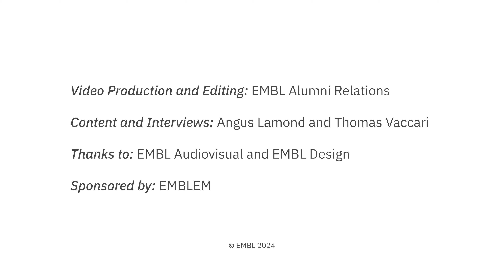Fátima Gebauer, EMBL Postdoctoral Fellow and Staff Scientist, 1995-2002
Fátima Gebauer (EMBL Staff Scientist, 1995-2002) speaks with Angus Lamond (EMBL Group Leader, 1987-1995) about her experience at EMBL, including her initial impression of the lab as "heaven" and her subsequent project on sex-lethal protein.

Fátima reflects on her role as Chair of the EMBL Alumni Association board and leadership styles and challenges in life sciences, sharing advice in particular for young researchers.

This interview was recorded in July 2023.

Summary

00:16 - Scientific career development and lessons learned at EMBL.
04:19 - CRG's development into an EMBL-like institute.
10:51 - Career paths in science, advice for young scientists.
14:03 - Leadership and mentorship in the life sciences.
21:02 - Science communication and collaboration at EMBL.

Alumni Chat contributors are members of the European Molecular Biology Laboratory (EMBL) community. The opinions expressed are their own and are not necessarily representative of the views of EMBL or any other party. The mere appearance of video content on the EMBL Alumni YouTube account does not constitute an endorsement by EMBL.

Video Production and Editing: EMBL Alumni Relations
Content and Interviews: Angus Lamond and Thomas Vaccari
Thanks to: EMBL Audiovisual and EMBL Design